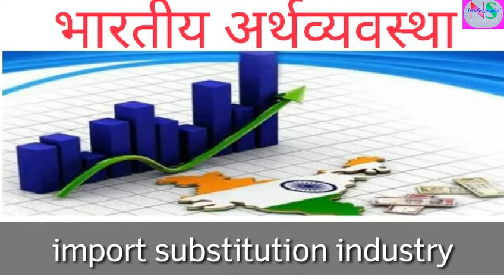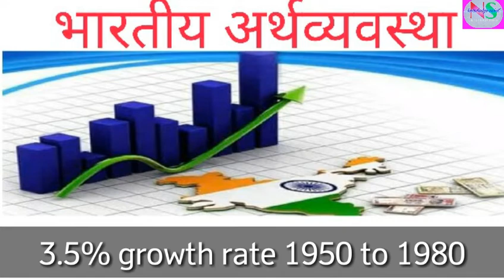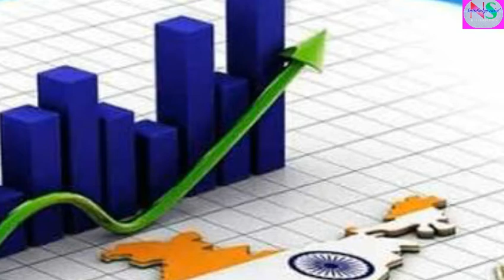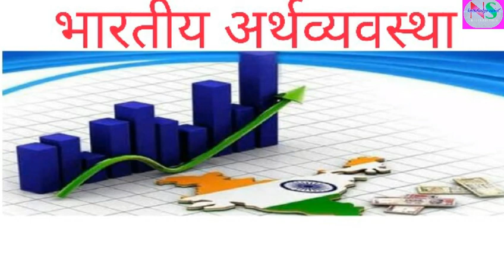Indian economy an overview|1947 to 1991 to now|economic reform|economic growth|development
hi friends.

find more...

Bihar special